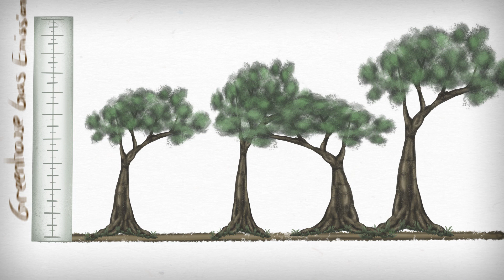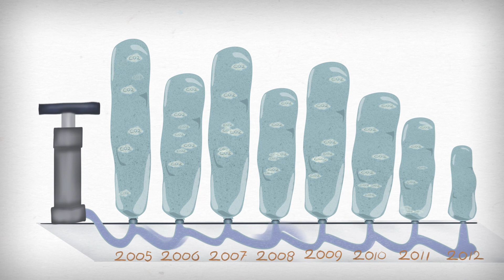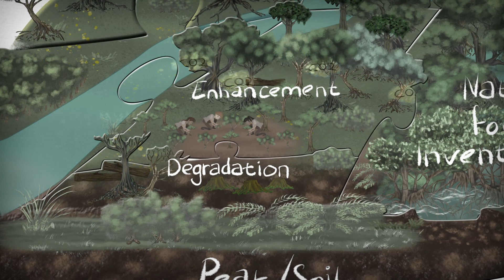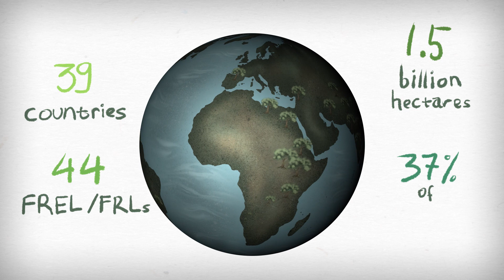An Explainer Animation: What is a Forest Reference Level? (FREL/FRL)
Developing countries that participate in REDD+ must develop a Reference Level (FREL/FRL). These benchmarks assess a country’s REDD+ performance by providing a quantitative way to measure emissions reductions and removals.

As of February 2019, 39 countries had submitted 44 FRLs to the UNFCCC. The submitting countries represent 1.5 billion hectares of forest, which is 37% of global forest area. 13 of them are located in Asia and the Pacific.